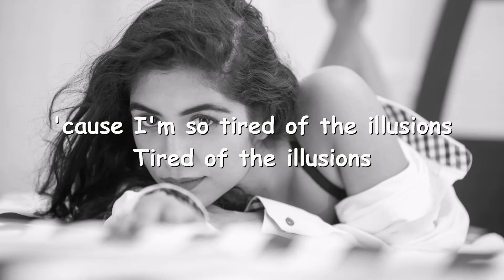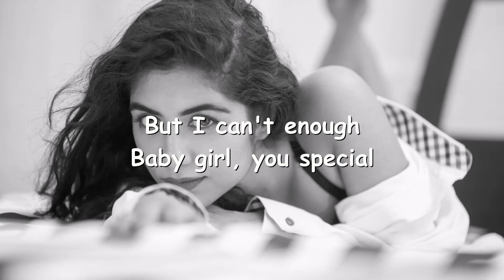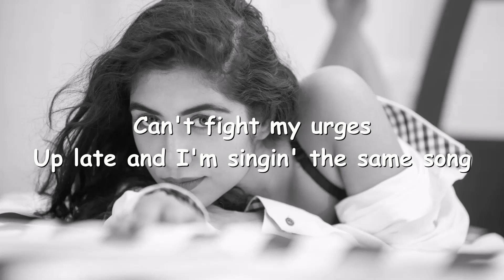Fresco Trey – Got You (ft. ​charlieonnafriday) Lyrics 💗♫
Lyrics

[Intro: Fresco Trey]
(Tuned up)
Mm-hmm
Oh-oh (Uh)

[Chorus: Fresco Trey]
It was hard to forget you (Uh)
I was drunk when I text you (Uh)
But I can't enough
Baby girl, you special
By the time I made it back to my phone, you text me twice (Twice)
You text me twice

[Verse 1: Fresco Trey]
Hey, how are you doin'?
Can't hear you through the music (Oh-oh, oh-oh)
You can't say that you don't love me, stop, before I lose it
Before I lose it
Hey, how are you feelin'? (Oh-oh, oh-oh)
'Cause your love get me higher than the cеilin' (Oh-oh, oh-oh, h-oh, oh-oh)
Tell mе what you think 'cause I'm so tired of the illusions
Tired of the illusions (Oh-oh, oh-oh-oh)

[Verse 2: charlieonnafriday]
I'ma hit you like, "What's up?" (What's up?)
I poured a little too much in my cup
So I hit you with a text, "Is you up?"
"Is you with somebody else? Is you boo'd up?"
Yeah, let's hop in the coupe, like we used to do
I could pick you up at the rendez-vous
You with somebody new, told me we through
I know he don't love you like I used to do, yeah
Probably should've learn my lesson, yeah
Girl, I got a confession, yeah
You my one obsession, yeah
I could love you, be your bestfriend, yeah

[Bridge: Fresco Trey, charlieonnafriday, Fresco Trey & charlieonnafriday]
Don't worry, I got you (Ooh-ooh, ooh-ooh), uh
It was always somethin' about you (Yeah, yeah)
Don't worry, I got you (I got you, I got you)
I can't live without you, uh (Yeah, yeah, yeah, yeah)
[Verse 3: Fresco Trey]
I ain't never felt like this (Oh-oh)
But it do feel good, I admit
Yeah, bae, I know you wanna live like this
She ain't never been to Hills like this
She ain't got no Wi-Fi, no service
Can't fight my urges
Up late and I'm singin' the same song

[Chorus: Fresco Trey]
Baby girl, you special (Uh)
By the time I made it back to my phone, you text me twice